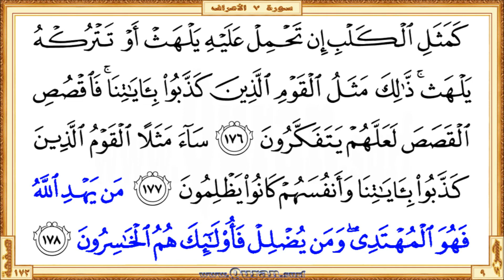Holy Qur'an Page 173: HD video || Reciter: Mishary Al Afasi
•  The first verse: Surah Al-A'raf - Aya 171 (Waith nataqna aljabala fawqahum kaannahu ...)

  •  The last verse: Surah Al-A'raf  - Aya 178 (… waman yudlil faolaika humu alkhasiroona)